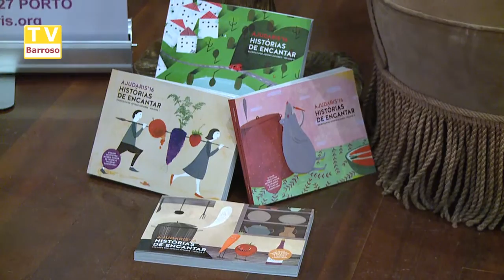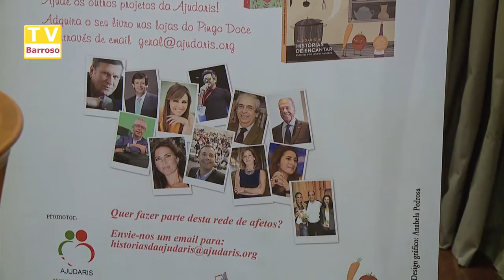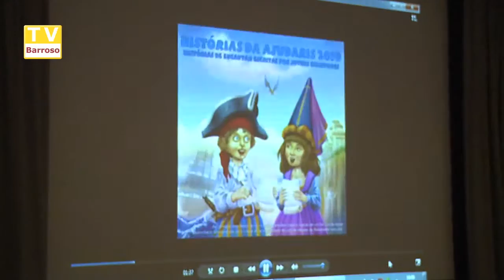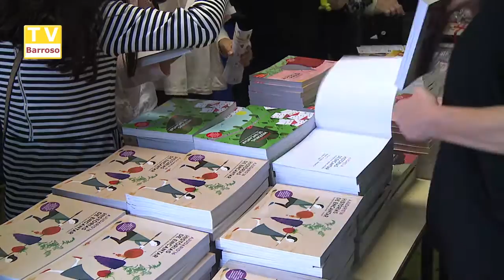Histórias da Ajudaris 2016